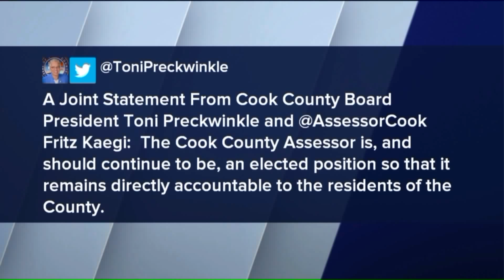Mayoral race gets heated with 8 days to go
With eight days to go until Chicago`s mayoral election, it`s getting feisty on the campaign trail.